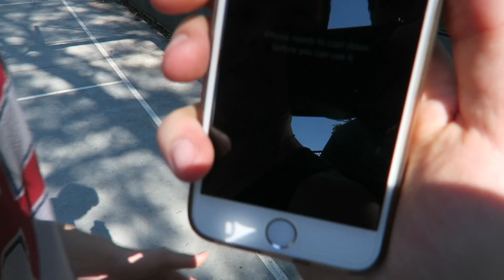FAZE HOUSE DAY IN THE LIFE!! #2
► 1 LIKE = 1 BANANA!

BANANA!